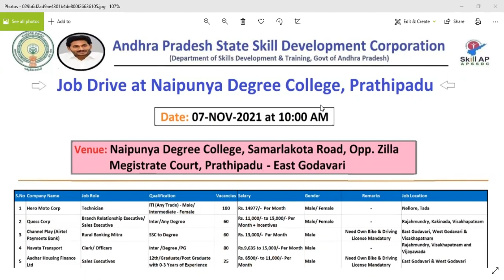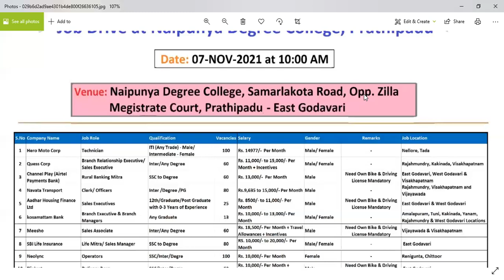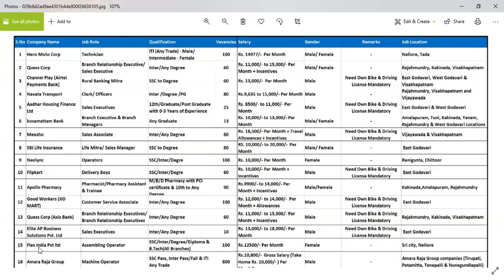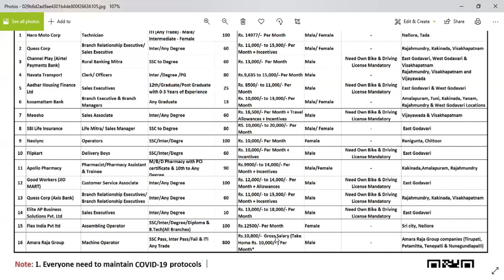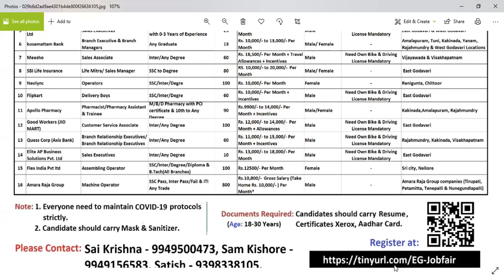Job Mela with 16 companies for 10th, inter, degree, PG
Drive date: 7-NOV-2021
Venue: Naipunaya Degree College, Samarlakota Road, Opp.Zilla Megistrate Court, Pathipadu- East Godavari
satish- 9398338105